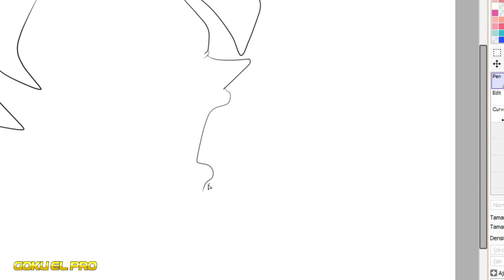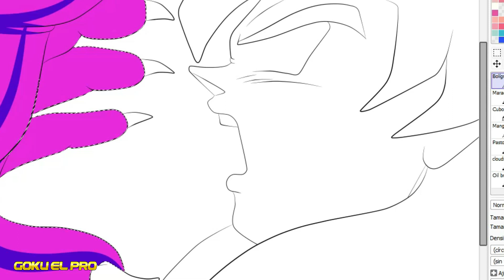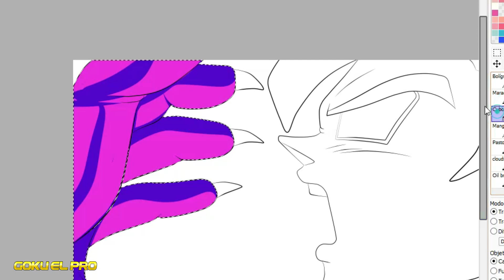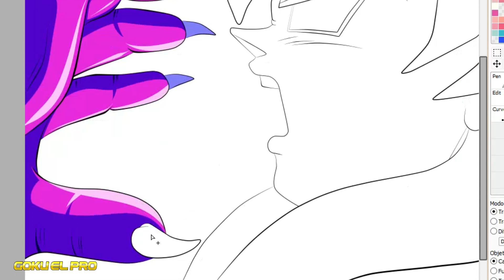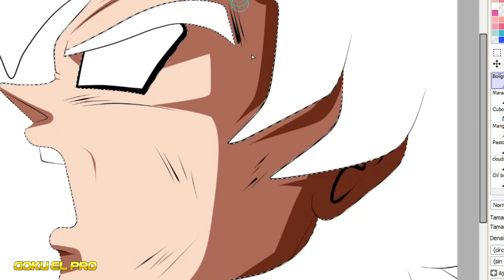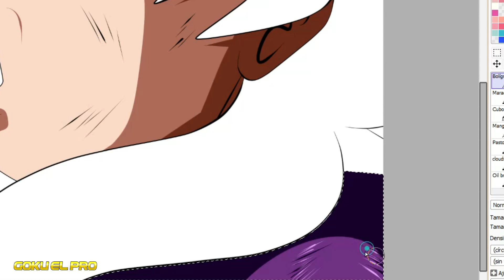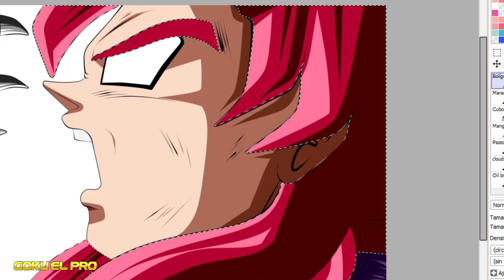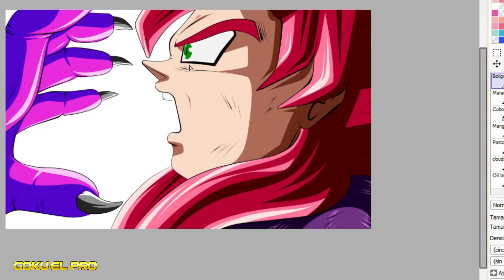EL MARTILLO DIVINO ES SIMILAR A LA LANZA DRAGON TIRANO | ANÁLISIS PREVIO AL CAPITULO 105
QUE SE VIENE EN EL CAPITULO 105 NO TE LO PIERDAS

UN DARUMA OSCURO LLENO DE PODER LLEGA A LA SERIE

Title 17, US Code (Sections 107-118 of the copyright law):
En este video veremos: SAGA KENNY RIVERA

directos
dragon ball
dragon ball super
vados dbs
goku y vados
new arc dragon ball
dragon ball